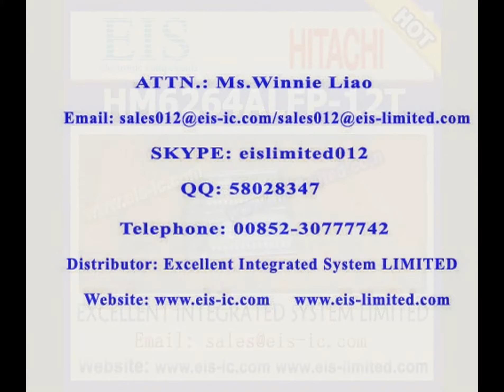HM6264ALFP-12T - HITACHI - 8192-word x 8-bit High Speed CMOS Static RAM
EXCELLENT INTEGRATED SYSTEM LIMITED (EIS LIMITED) is a professional stocking distributor of HITACHI all semiconductor.

EXCELLENT INTEGRATED SYSTEM LIMITED
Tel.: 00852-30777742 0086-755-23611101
Skype: eislimited012
QQ: 58028347